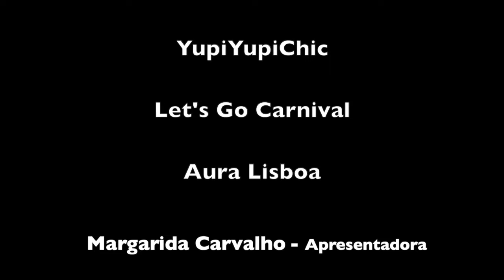Lets Go Carnival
By Yupi Yupi Chic
AURA LISBOA
Lisboa